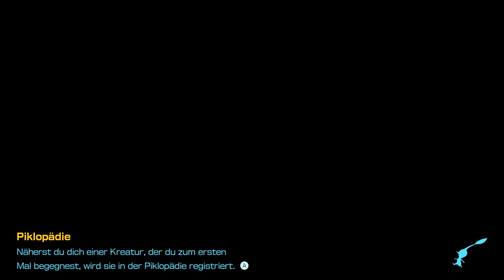Pikmin 4 - 15 - Der Sandvogel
Heute durchsuchen wir die Gegend nach neuen Schätzen und finden auch ein paar davon. Wir finden aber auch einen Vogel, der sich im Sand versteckt hat und uns angreifen will. Wir verprügeln ihn schneller als er gucken kann und probieren noch von dem scharfen Nektar.